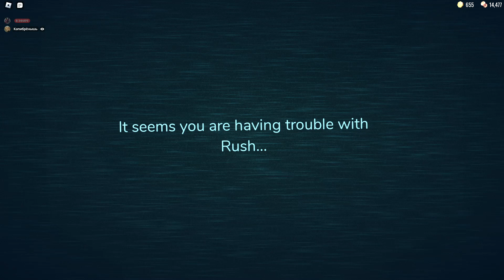Rush trying to be like Ambush even after Hotel+ update | Roblox Doors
why no light flicker